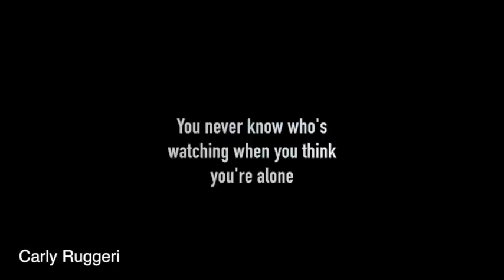Carly Ruggeri Trailer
The hardest part of writing the trailer without the movie was having to remind ourselves that we aren't making a whole movie. The hardest part of editing this was the fact that things didn't always line up.  If we were to do this again, I would watch the continuity.